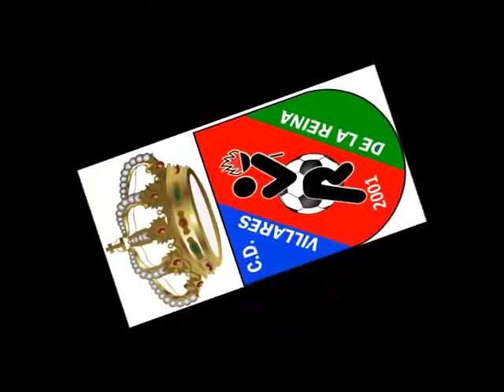16ª J 1ª PROV. CD VILLARES 2 & RS MONTERREY 0